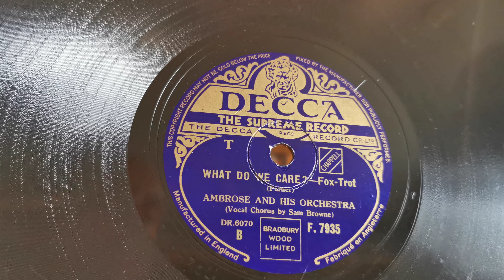What Do We Care? - Ambrose & HIs Orchestra Sam Browne - Beltona Wooden Portable Gramophone Decca 78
What Do We Care? - Ambrose & HIs Orchestra Sam Browne - Beltona Wooden Portable Gramophone - Decca 78rpm